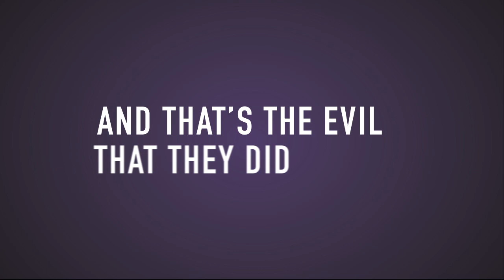Amp Live for President (The Grouch)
Kinetic typography assignment for GRA422 at ASU.